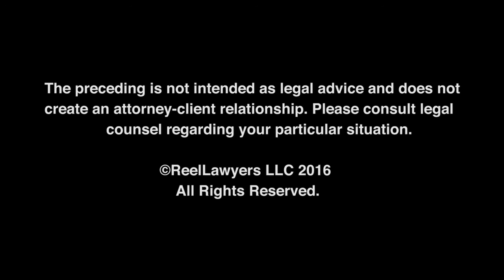How are Minnesota’s wrongful death laws different than other states?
Bill began his legal career on the White House staff of then Vice President Walter Mondale. Since then, Bill has received record setting verdicts in Minnesota and has handled over 50 multi-million dollar cases arising from car accidents, plane crashes, semi-trailer collisions, defective products and wrongful death.

Schwebel, Goetz & Sieben, P.A.